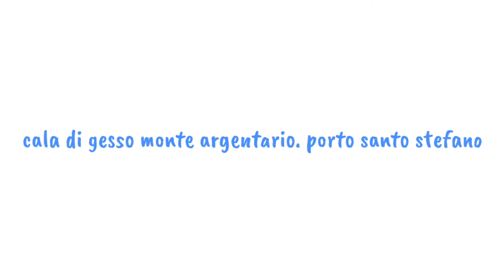cala di gesso argentario .porto Santo Stefano